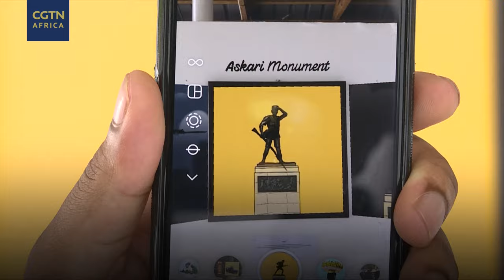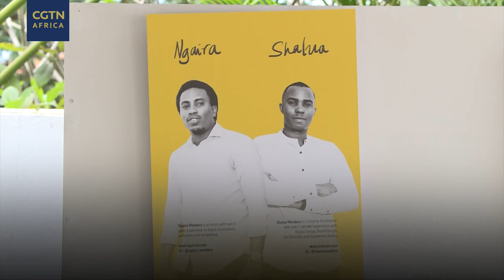Tanzania’s digitized art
An Augmented Reality exhibition titled “The streets of Dar es Salaam” is taking art in Tanzania to a whole new level. The exhibition allows visitors to bring the art to life using their mobile phones.

Artist Ngaira Mandara blends street scenes with digitized colour palettes to create a new angle of vibrancy.